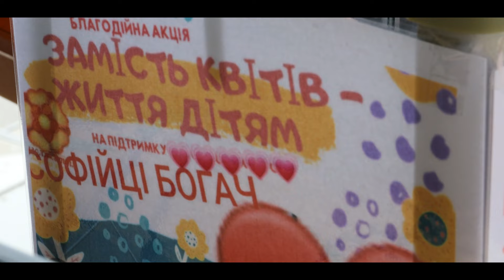Випускний 9-х класів Сокирянського ліцею №1